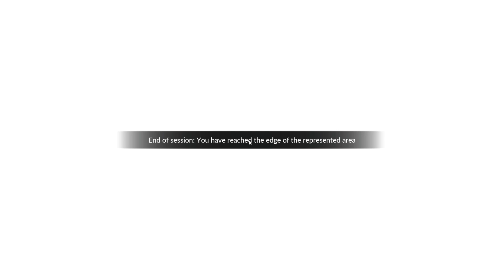Love the track Sounds | Trainz Sim World 4 | HD Gameplay Walkthrough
Myself GurriVerse , An streamer/content creator

Game Name :- Trainz Sim World 4

You can watch & enjoy exciting gameplay of best  games available right now on My channel